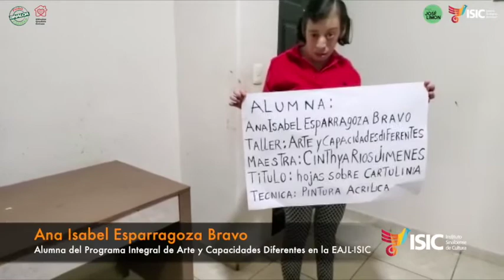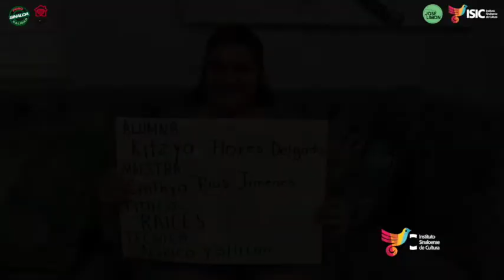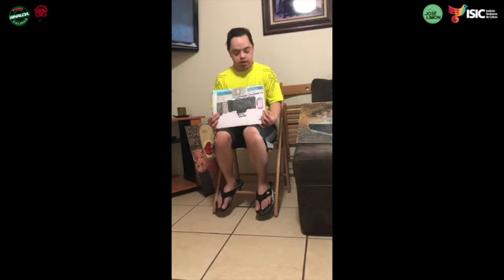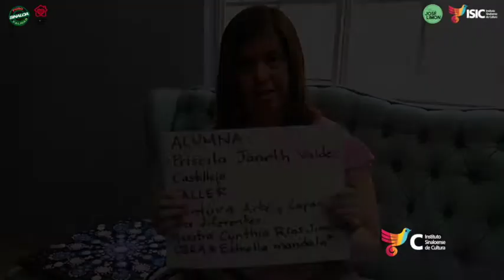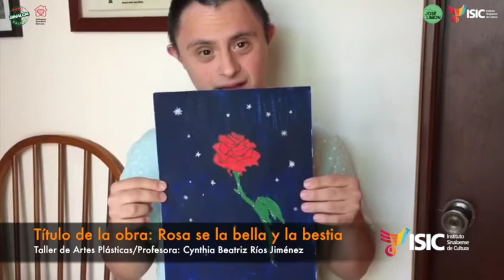CULTURADESDECASA Fin Cursos ISIC 19-20, Alumnos del PIAyCD, en Artes Plásticas de la EAJL-ISIC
TRABAJO DE FIN CURSOS 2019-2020
ESCUELA DE ARTES JOSÉ LIMÓN
TALLERES LIBRES
PROGRAMA INTEGRAL DE ARTE Y CAPACIDADES DIFERENTES
ARTES PLÁSTICAS

Diez alumnos del Programa Integral de Arte y Capacidades Diferentes (Artes Plásticas) de la Escuela de Artes José Limón del ISIC, presentan sus trabajos de fin cursos 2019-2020.

El grupo está conformado por, Ana Isabel Esparragoza Bravo, Kitzya Delgado Flores, Nallely Guadalupe Torres Armenta, Luis Arturo Pineda Collantes, Jesús Walberto Cuevas Gastélum, Priscila Janeth Valdez Castillejo, Jesús Omar López Espinoza, Luz Elena Ceja Ahumada y Luis Enrique Valenzuela Vega, quienes culminan un curso virtualmente exitoso, pues siguieron desde casa con sus clases a distancia, siempre contando con el apoyo de la profesora Cynthia Beatriz Ríos Jiménez y de sus familiares. ¡Muchas felicidades jóvenes!

Recordamos al público que continúan abiertas las inscripciones para ingresar en los Talleres Libres de la Escuela de Artes José Limón del ISIC, Ciclo Escolar 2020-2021. Para informes, solo es en línea a través de los correos electrónicos: y De igual manera pueden ver las bases de la convocatoria en el
sinaloa.gob.mx/noticias/cat/covid-19
Call Center Covid 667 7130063